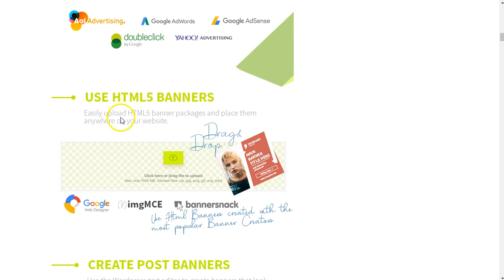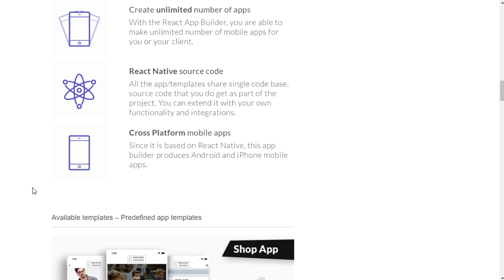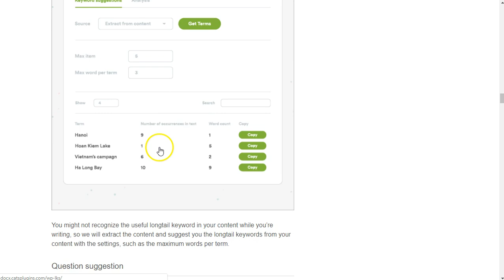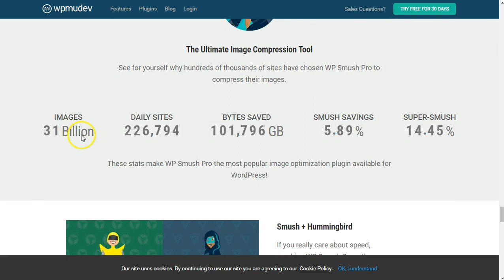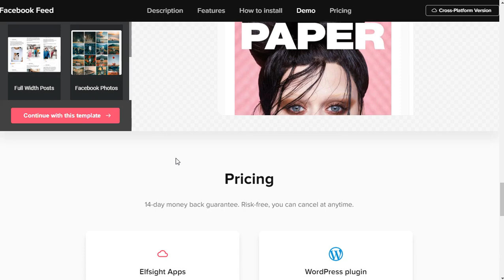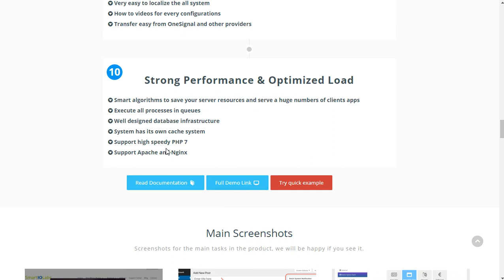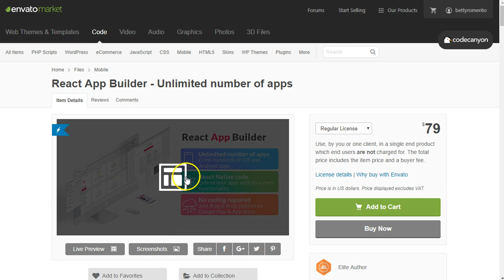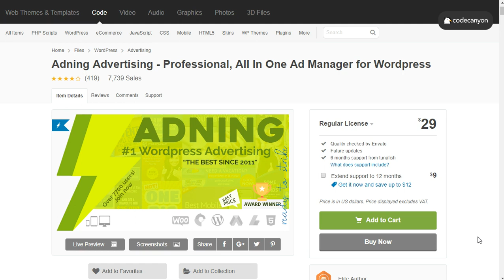🔥 Lista Privada Febrero 🔥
Plugins y themes para monetizar tus sitios wordpress con distintas herramientas de marketing digital. Desde tiendas para ecommerce, videos, autoblogins hasta mensajerias de distintas formas para aumentar tus ventas. Centrate en enviar tráfico que el resto lo puedes tener en tu propio theme.

Plugins wordpress, herramientas para marketing, herramientas para aplicaciones, envato market